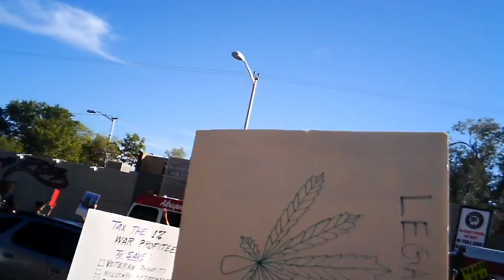The Snowy and Shorty Show Ep7pt10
Watching all the people cheering and being cheered!! Yeah, solidarity, baby! :)